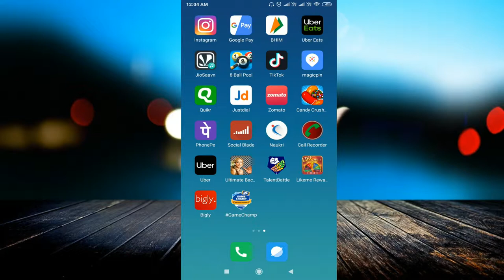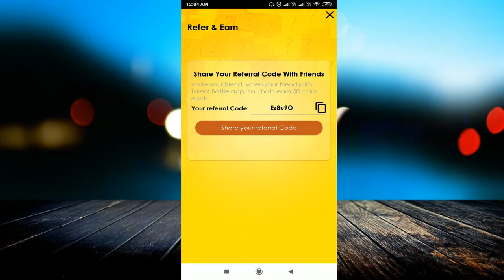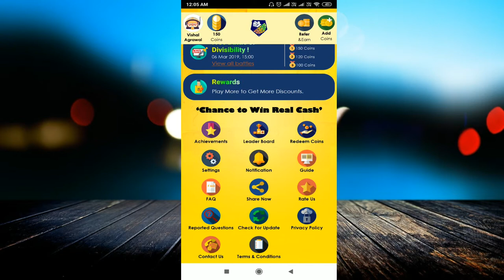New Self Earning App to Earn Paytm Cash in 2019 ! Talent Battle App Review in Hindi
linked site.